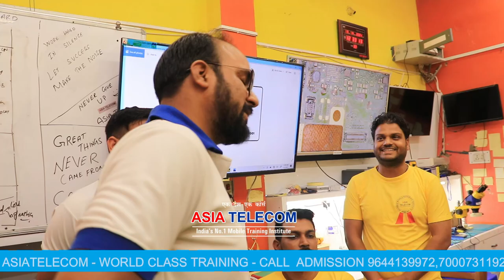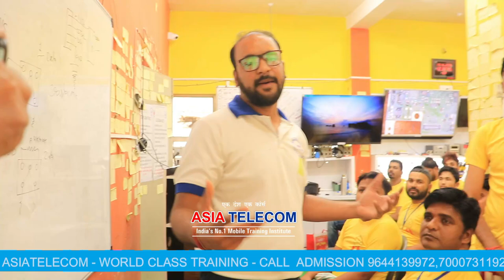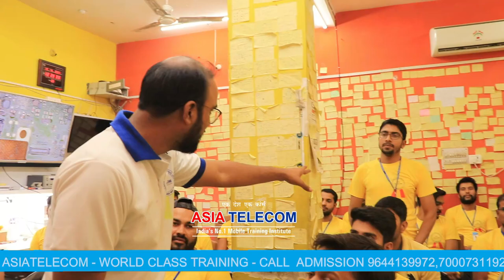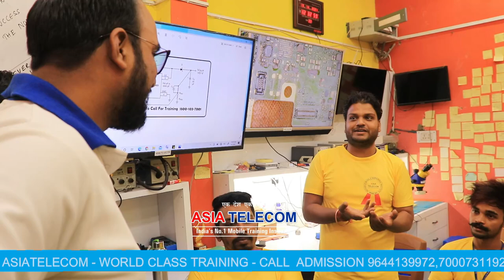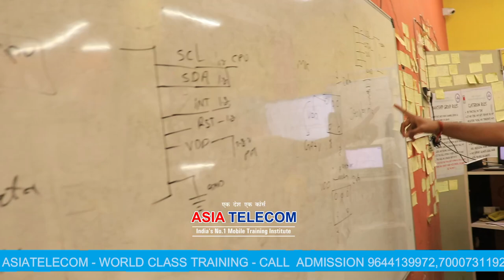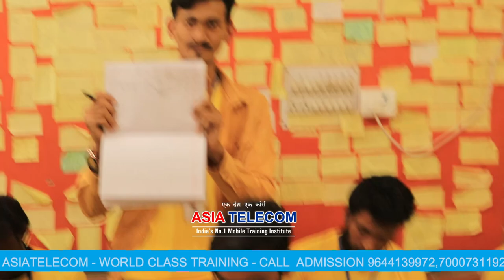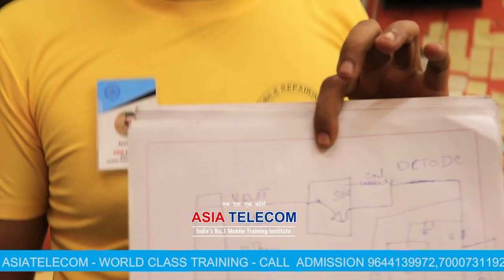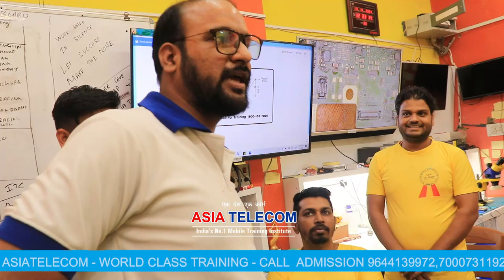7 Days Class - फ्रेशर स्टूडेंट जो एडवांस लेवल मोबाइल रिपेयरिंग सीखना चाहते है - एक बार जरूर देखे